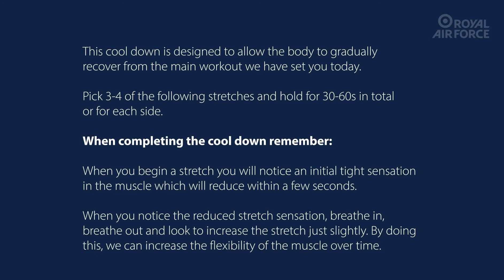Return to Fitness Day 13 Cool Down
RAF 'Return To Fitness' package: Day 13 - Cool Down

The world’s first independent Air Force.